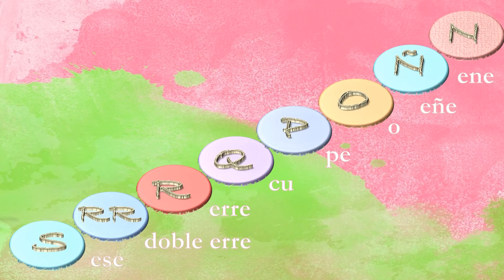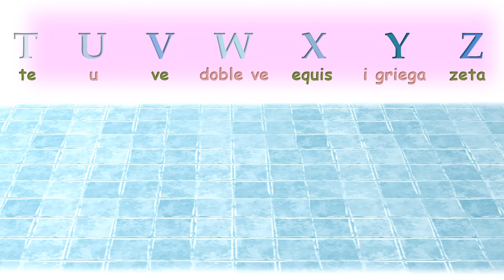Spanish Alphabet - El Patio de mi Casa - Spanish Subtitles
This is the traditional Alphabet song that all children in Spain and Latin America learn.  It is a time tested learning tool that delights children in the Old and New World alike.
Our version mentions all 27 letters of the alphabet plus the names of three letter combinations (ch, ll, rr).
Spanish subtitles only.
Singers are native Spanish speakers.
Music features the Spanish guitar and castanets.
Please go to our channel  - Spanish Rules - for a different version with English and Spanish subtitles.